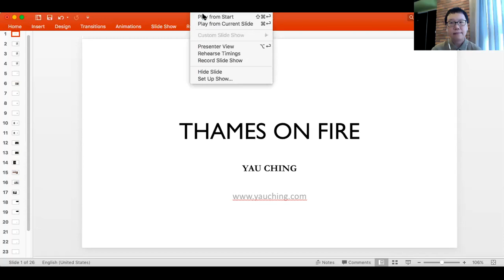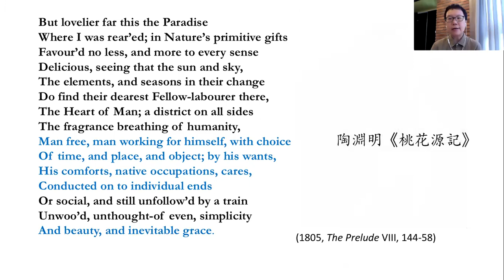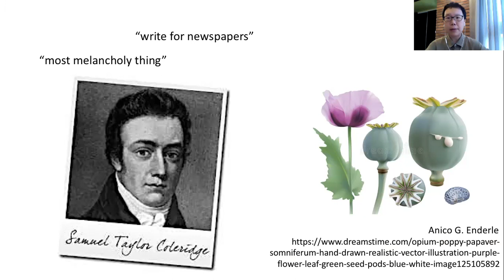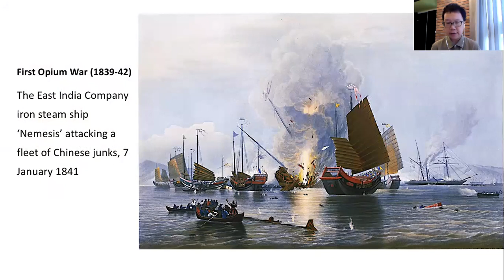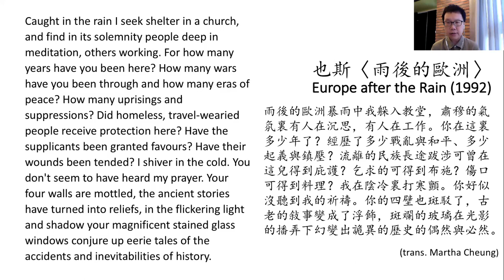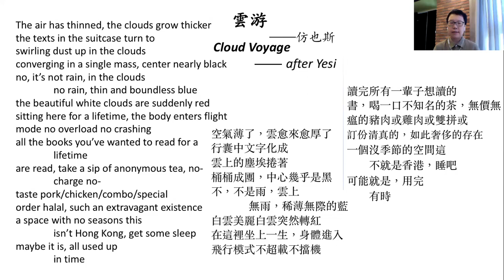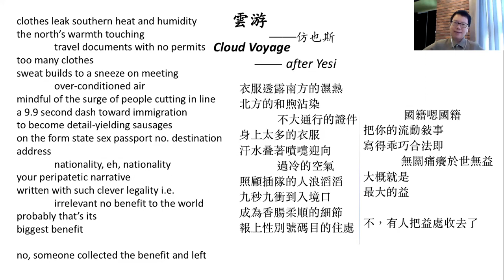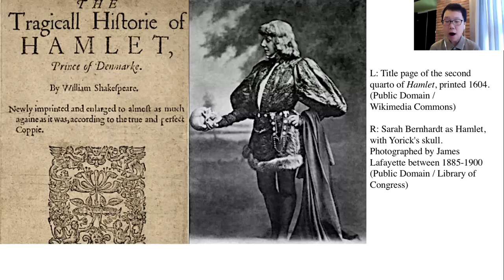新加坡詩歌節主題演講：游靜 Yau Ching, "Thames on Fire," Keynote, Poetry Festival Singapore, 2021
Keynote, Opening, Poetry Festival Singapore, July 30, 2021
Poems by Wordsworth, Leung Ping-kwan (Yesi), and Yau Ching
"Europe After the Rain" by Leung Ping-kwan (Yesi), translated by Martha Cheung
"Cloud Voyage--after Yesi" by Yau Ching, translated by Mary King Bradley
"You and Us" by Yau Ching, translated by Chenxin Jiang